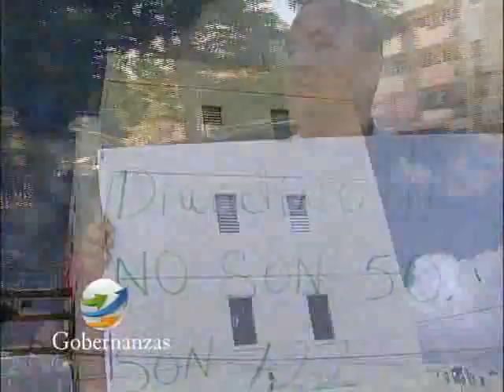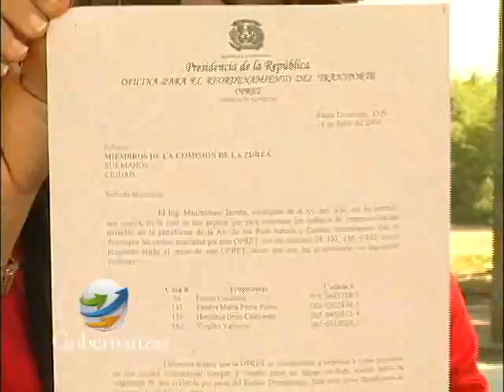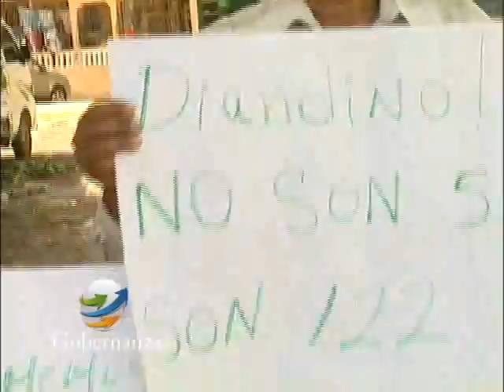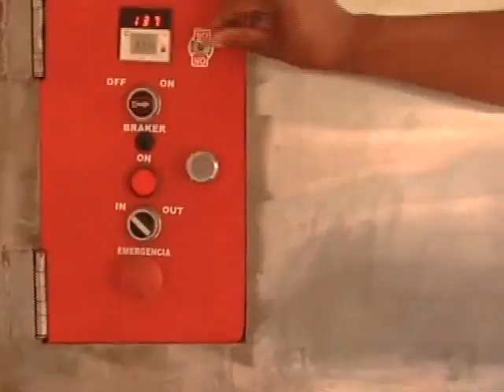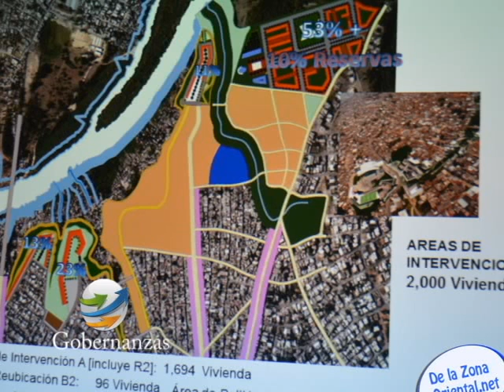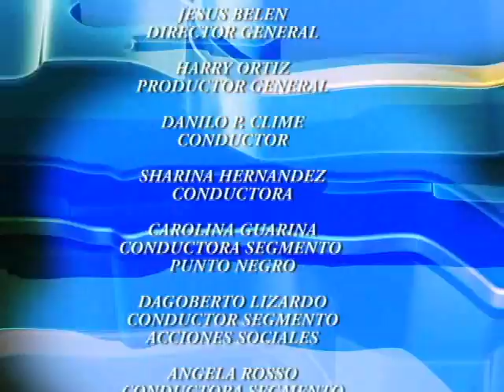- Gobernanzas Canal 45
Programa numero 9